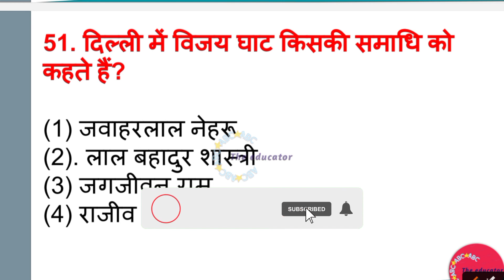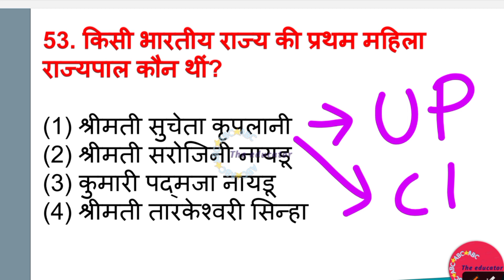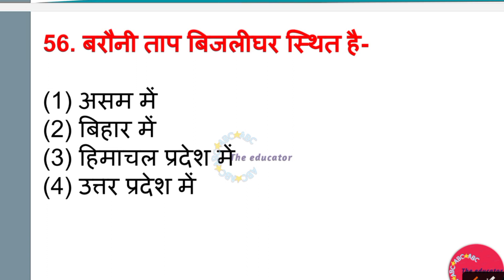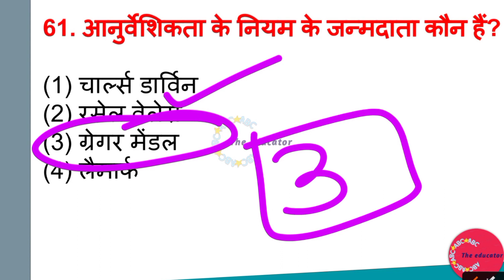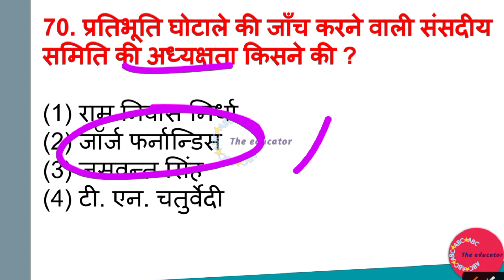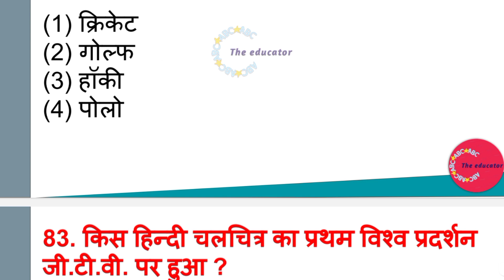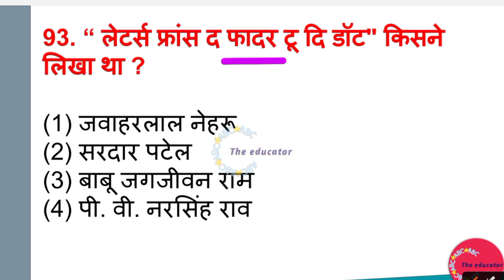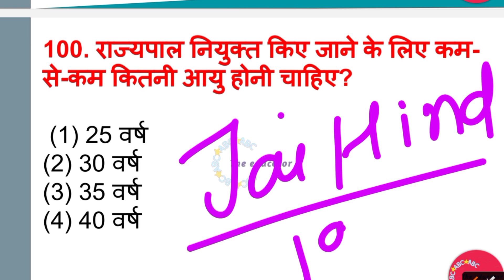CHANDIGARH JBT CLASSES | EP 03 | GENERAL KNOWLEDGE CLASSES | MITHUN SINGH